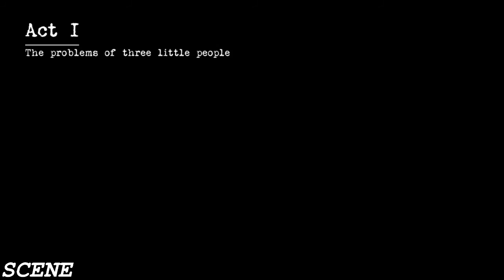Contrast Walkthrough Part 2 Gameplay HD Let's Play Playthrough PC